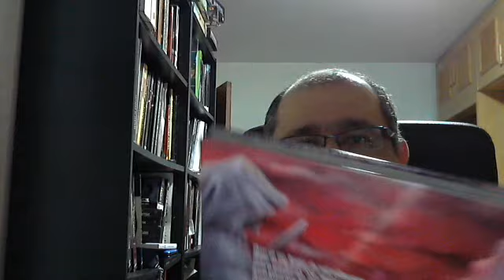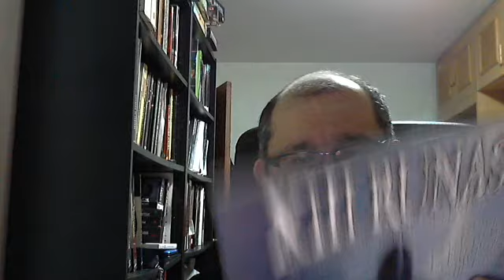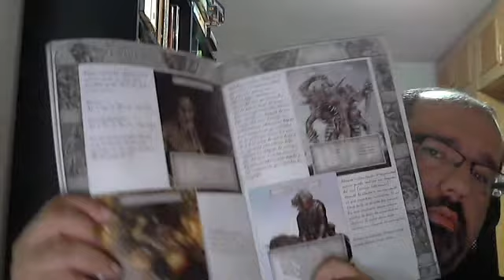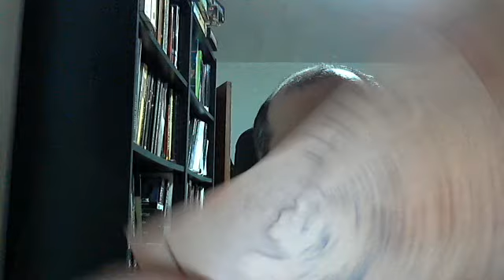Unboxing Rolero sorpresa - 19/6/2015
Unboxing rolero de lo ultimo que me ha llegado de Verkami.